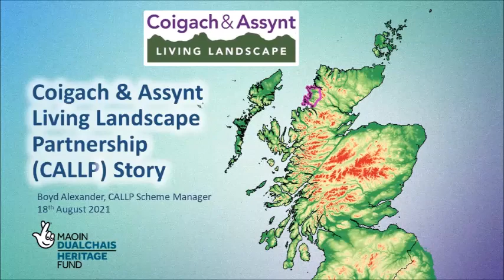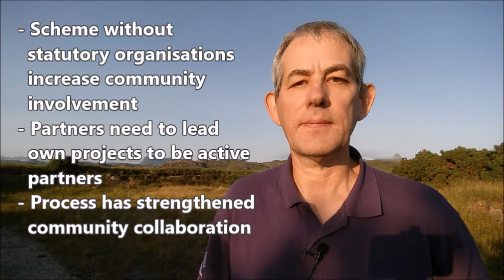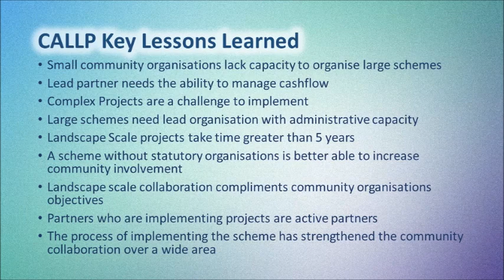The Coigach & Assynt story - Boyd Alexander, CALLP Scheme Manager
CALLP scheme manager Boyd Alexander tells us CALLP's story from original idea to successful landscape-scale partnership, at the Coigach & Assynt Living Landscape Partnership's Our Living Landscape: Communities Leading Change conference.